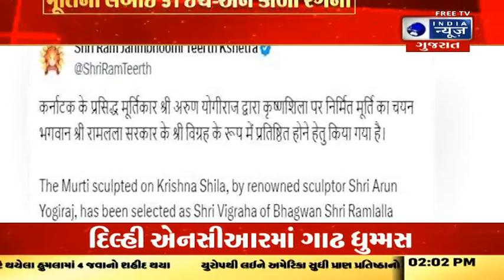મૂર્તિની લંબાઈ 51 ઈંચ-અને કાળા રંગની- India News Gujarat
મર્યાદા પુરુષોત્તમ પ્રભુ રામની નગરી અયોધ્યામાં 22 જાન્યુઆરીએ રામલલાના પ્રાણ પ્રતિષ્ઠા કાર્યક્રમનું આયોજન થશે અને આ માટેની તમામ તૈયારીઓ પૂર્ણ કરી લેવામાં આવી છે